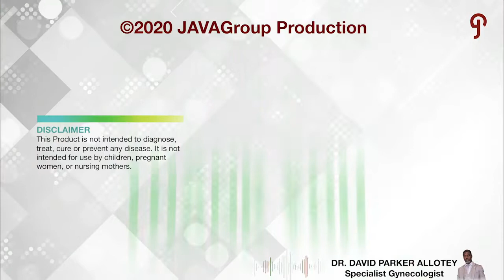Max357 - A Unique Blend of Omega Oils Essential For Your Health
Learn more about Max357, a unique blend of Omega Oils, that will keep you looking and feeling your best.